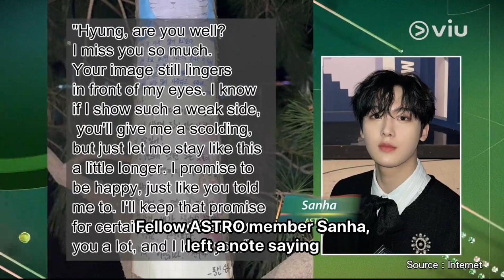ASTRO's Cha Eun Woo & Sanha Leave Letters for Moonbin 🕊️ | K1 Entertainment News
ASTRO's ChaEunWoo and Sanha dropped by Fantagio's building to leave letters for fellow member, Moonbin 🕊️

Deepest condolences to Moonbin's family, friends, ASTRO members and AROHA.

If someone you know is at immediate risk, call 24-hour emergency medical services or the following:

Samaritans of Singapore Hotline: 1767
Institute of Mental Health’s Helpline: 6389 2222
Singapore Association for Mental Health Helpline: 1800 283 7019